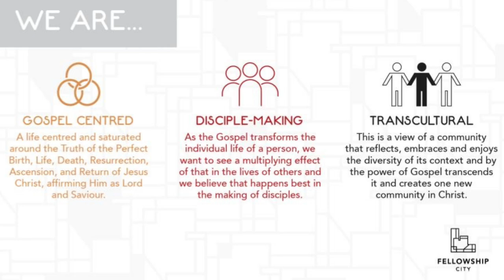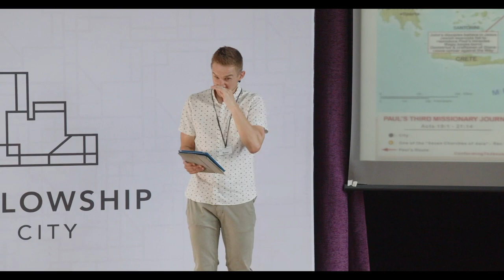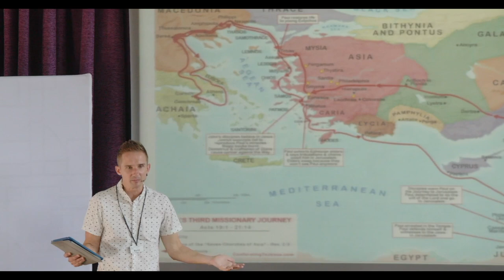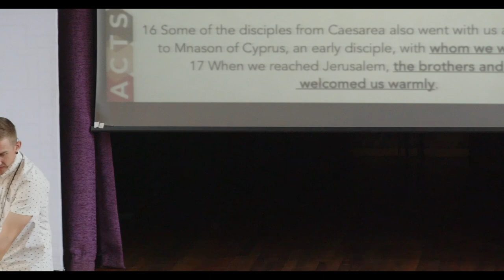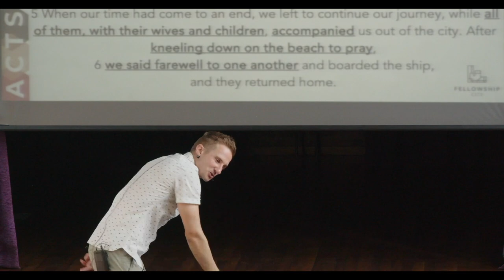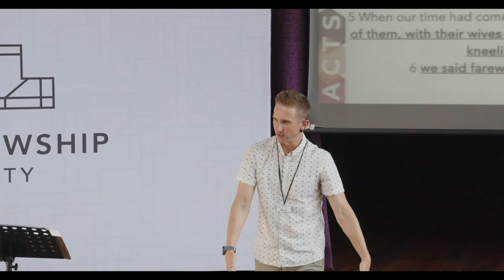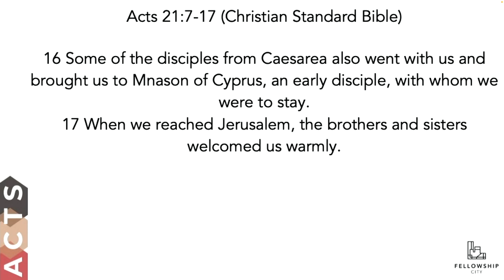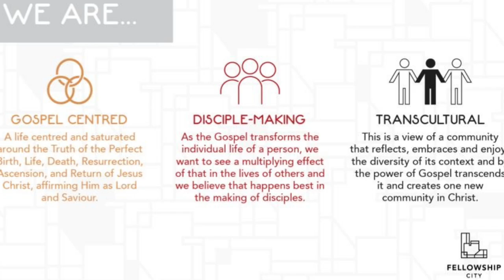Acts: S3E8 - You've got a friend in me. - Acts 21:7-17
We are studying the book of Acts.

Gospel | Mission | Empowered by The Spirit

Theme: You've got a friend in me.